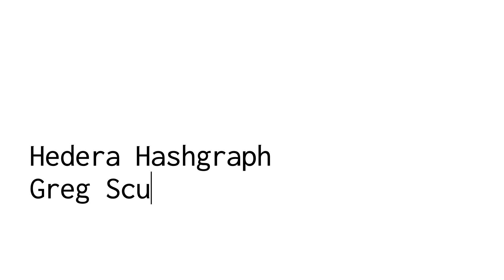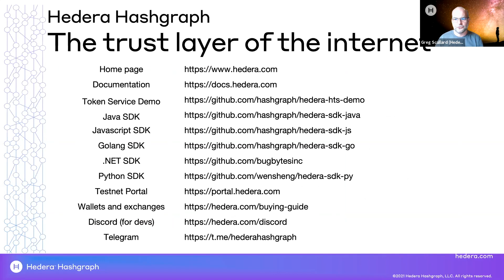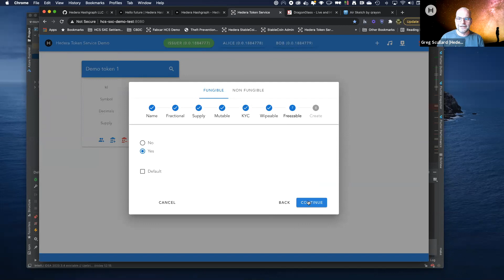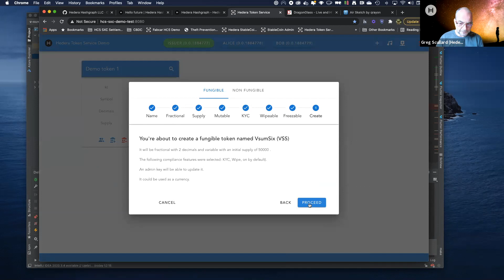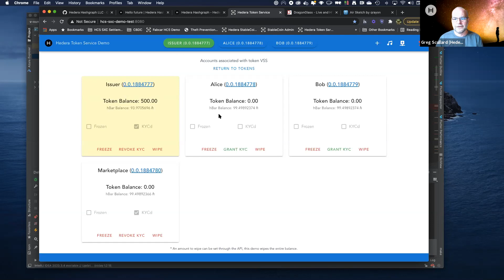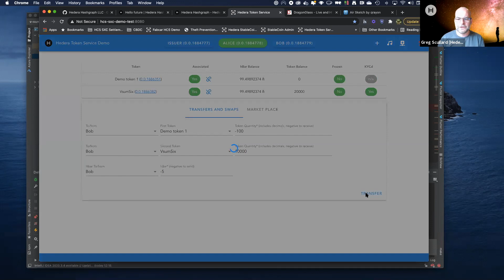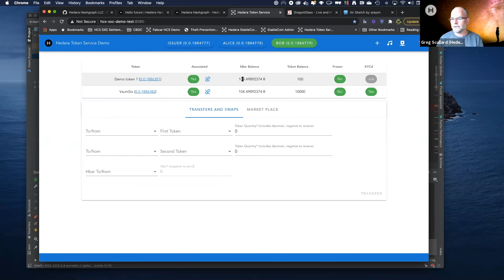Hedera Hashgraph Demo - Technical Briefing @ V-Sum_Six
Hedera is a decentralized public network where anyone can carve out a piece of cyberspace to transact, play, and socialize in a secure, trusted environment. Technical briefing by Greg Scullard & Lina Tran.

Overview of briefing

00:00 – 3:14

Greg Scullard opens with an introduction of the “public distributed ledger” that is Hashgraph. He expands on the robust feature set including low fees pegged to USD, natively multi-sig, and the always important speed.

He goes on to explain the services provided by Hedera including crypto, token, consensus, scheduled transactions, and contracts.

3:14 – 3:20

Greg displays the multitude of technical assets on one slide. The homepage is hedera.com, but you can find the link to any language or part of the community from this slide.

3:20 – 3:51

Greg opens the demonstration with a view of the Hedera platform. He explains the creation of “Demo Token 1” that was created by Greg before the demo started.

As the distributor of this token, Greg shows that he sent 200 of said token to “Bob” in this case.

3:51 – 5:10

Greg created a new token in honor of this auspicious event by the name of “vsumSix.” After naming the token, we’re walked through the steps associated with the final creation of this token.

Greg shows us the option to make the token “whole” or “fractional” depending on the use case. He also has the ability to decide on a variable or fixed supply of said token.

Moving on to the mutability of this token, we see that this is a simple binary choice of yes or no.

5:10 – 7:00

After making half of the decisions associated with the token creation, we arrive at the option to KYC the token holder. This is totally optional as is pointed out.

Greg expands on KYC to explain that Hedera is not necessarily providing the platform to run this decision.

Hedera is unique in its ability to wipe a number of tokens from the supply if there are bad actors or whatever other number of reasons one might want to claw back tokens. In addition to the ability to wipe tokens, there is also an option for freezability.

We are getting a full glimpse into the feature richness of the Hedera platform.

7:00 – 7:28

After creating the token, it takes mere seconds to run this transaction.

Greg points out that this “creation” is final. No claw backs or redos.

7:28 – 7:45

Greg jumps to a new screen to show the created token, the associated of the token account, etc..

7:45 9:05

Greg is now taking on a new persona in the user journey: Alice. Alice is already associated with demo token one and now she’s being associated with VsumSix.

What does this mean? It means that Alice and Bob are able to receive their drops because they’ve associated them with the token.

9:05 – 10:04

Greg reverts to the issuer to grant Alice and Bobs KYC.

Returning to the token, Greg can now transfer tokens to Alice within a few seconds.

Greg points out that every click in the process is noted in the ledger.

10:04 – FIN

And now it’s time for your main event and the coolest sounding thing in the world of DeFi: the atomic swap.

Greg is demonstrating the robust nature of the atomic operations available within Hedera Hashgraph.

The swap takes place and the tokens are moved as the logic stated. Baboom.